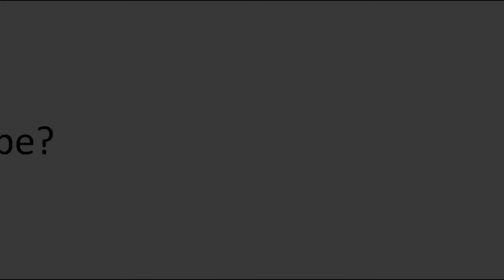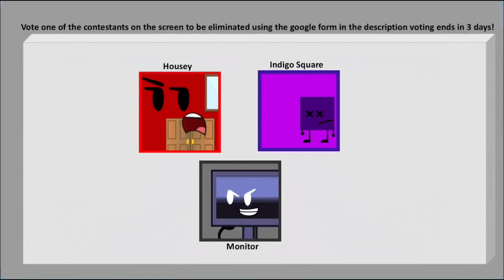TFF Episode 14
Final 6 guys we’re getting closer and closer by the day and I’m shitting my pants to see who’ll win!